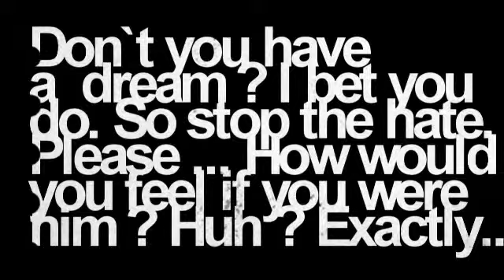BeliebersUnite ♥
My part
For BeliebersUnite ♥

& please stop the hate.

Thanks Hannah for pitching it (: ♥